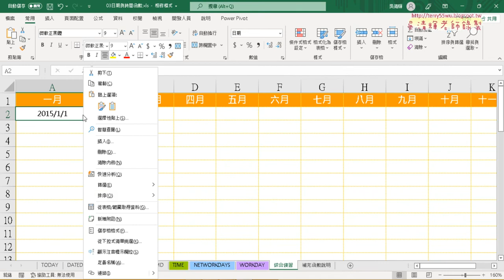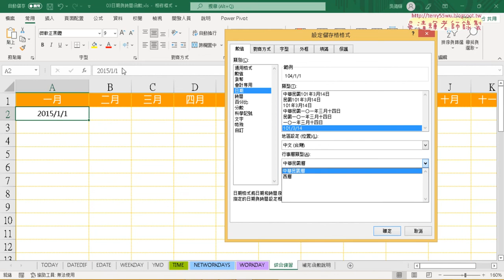02 日期格式化與EDATE函數